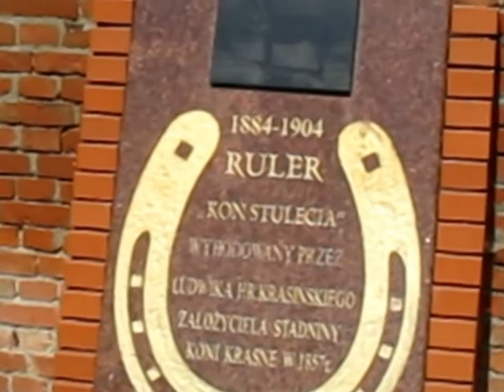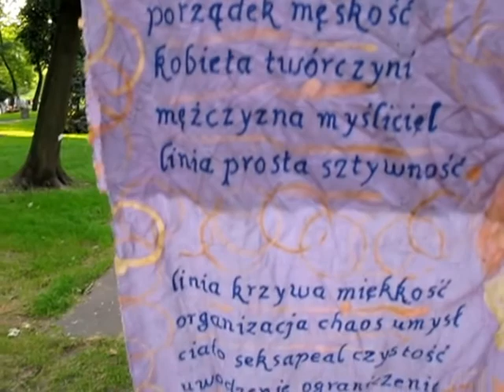Batik Plener Przasnysz 2012 cz.3